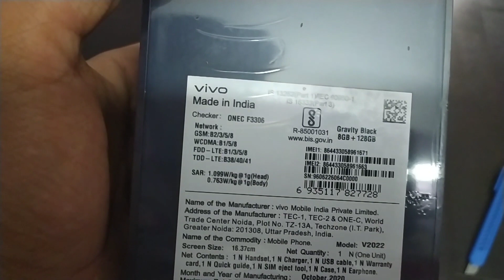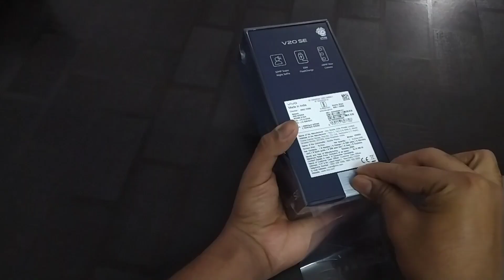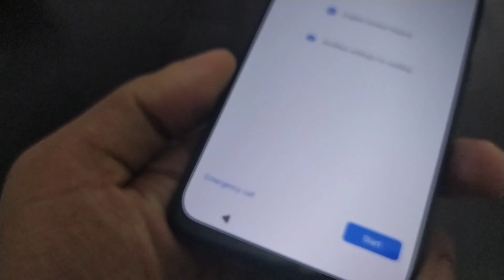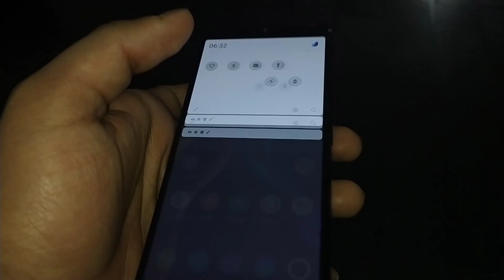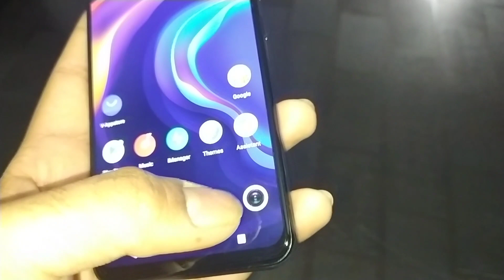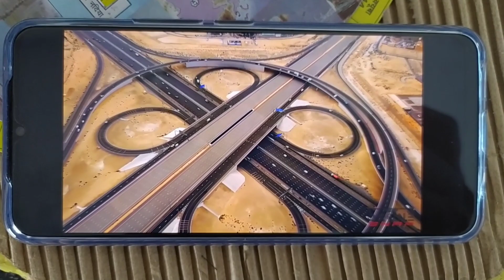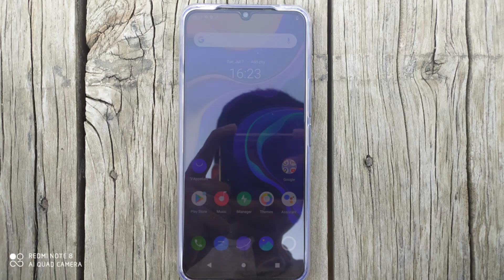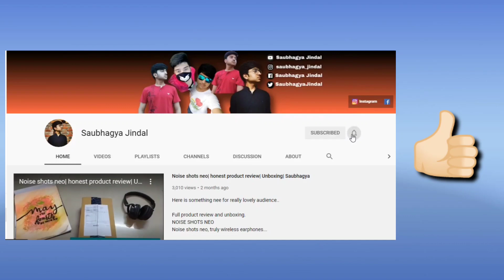V20 SE Unboxing and first impressions 🔥| First look| Review V20 SE | Saubhagya Jindal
Hello doston!!!

Wapas aa chuke hain ek nayi video ke saath! I hope you all like this video. I can grow only with yours support. This video is related to Unboxing and Honest product review of Vivo V20 SE. Jii haan, aaj hum baat karenge Vivo V20 SE ke baare me.This Vivo V20 SE is a decent phone which comes with decent android features. Also, it has trpiple cam set-up with 33 watt flash charger.

Vivo V20 SE comes with nice specifications.

Specifications : mentioned in the video.

It comes in various colour varients...

Babu Bhai Mobile,🔥
Debiganj Road,
Ambikapur.

Vivo V20 SE buy link-
*coming soon*

My Gears🔥---

Kodak Tripod
My Mobile
My Mic
My lighting setup
My Gimbal

Yours Tech friend-
Saubhagya Jindal